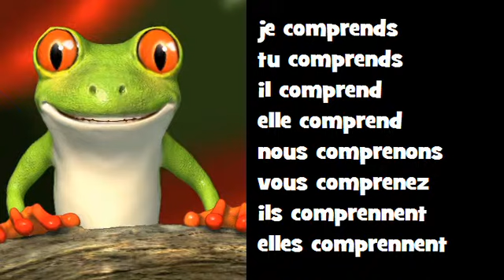Comptine grammaticale Classico Rock = comprendre